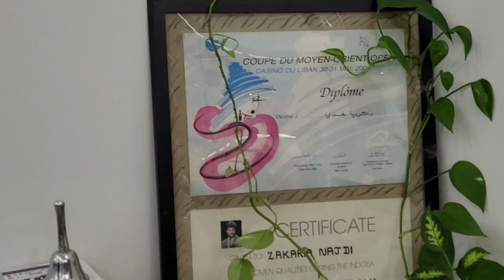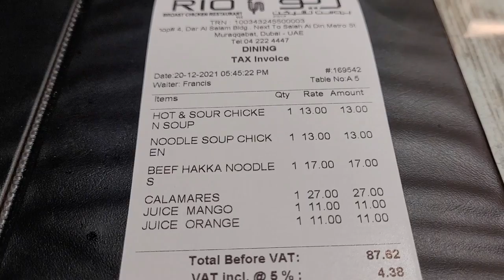ФИЛИППИНСКОЕ КАФЕ В ДУБАЙ/МЕНЮ/ЦЕНЫ/ВКУСНЯШКИ/СТРИЖКА В ДУБАЙ ЗА КОПЕЙКИ/ПРИКОЛЬНЫЙ РАЙОН В ДУБАЙ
Привет всем! В этом видео мы идем в одну из наших любимых кафешек в Дубай. Филиппинское кафе. Покажем меню, цены, закажем огромные вкусные блюда, еще и постригусь за недорого.
Кафе и Парикмахерская находятся возле Риф молла в Дубай, в минуте от метро Салахальдин, и вот прикольные видео про этот райончик.